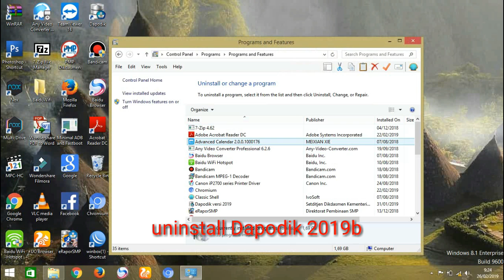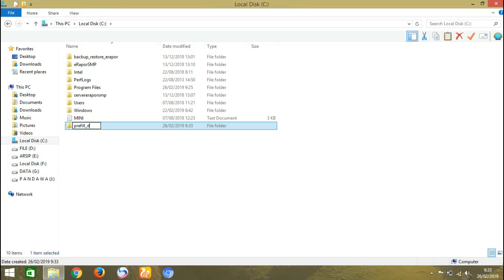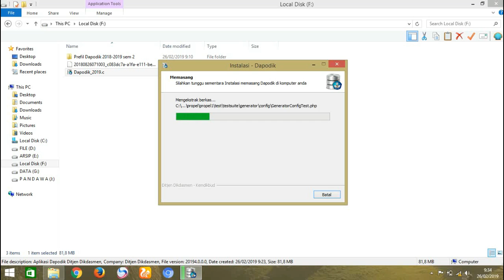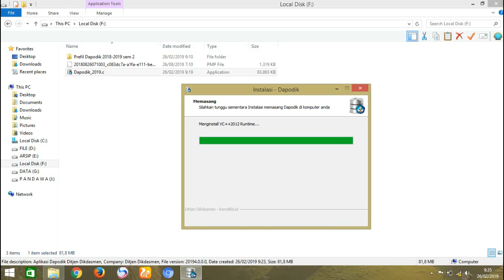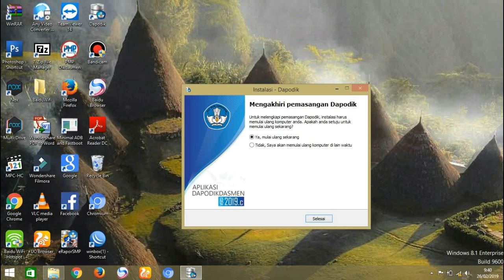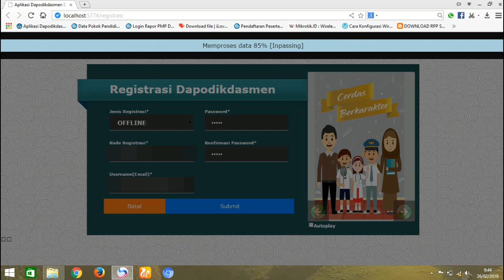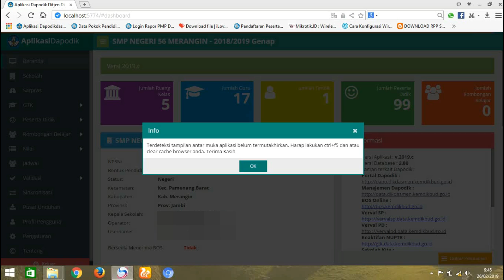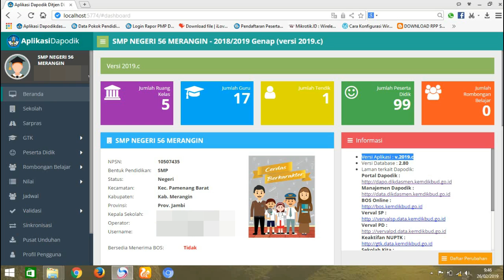Cara Instal Dapodik 2019.C Secara Offline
Video kali ini saya akan membahas tentang cara instal Dapodik secara offline 2019C

Link Prefill Download Prefill:
Sesuaikan dengan Kode Provinsi Masing2